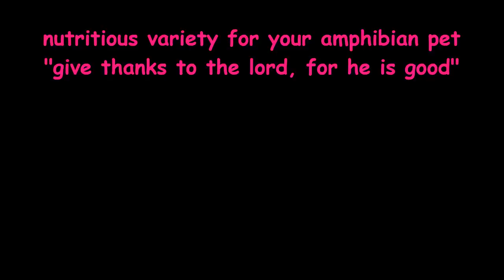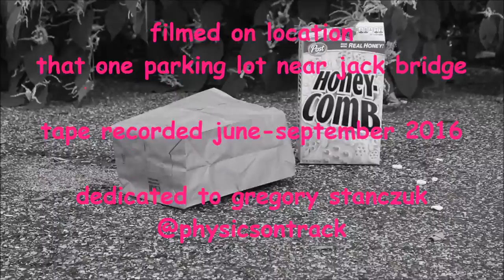"Give Thanks to the Lord, for He is Good" Documentary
Finally, Nutritious Variety for Your Amphibian Pet's debut mixtape is officially out now! Here's some behind the scenes footage of how its production went down